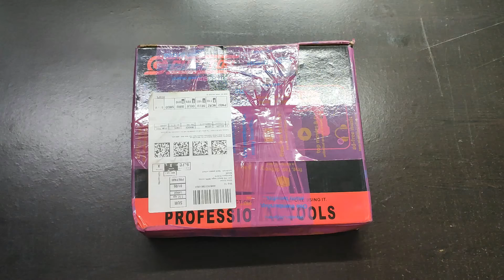Cheston 13mm rotary impact drill unboxing and full review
Hello friends,
In this video I will show the unboxing of 13mm CHESTON impact/hammer drilling machine and give you the demo and full depth review with its features. This drill machine has reversible function,speed adjustment and rotary hammer action.Reversible function allows us to screw and unscrew wooden/metal working screws which is backed by its adjustable speed.This power drill comes with HSS drill bits (which can be used on wood,plastic,aluminium and other sheet metals), Masonry drill bits can be used on bricks,concrete,tile etc. This the is best powerful reversible impact drill machine under INR1500 for home use.